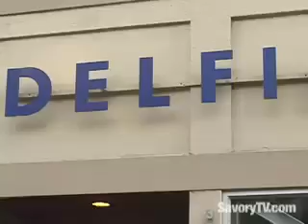Delfina - San Francisco, CA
Co-owner Annie Stoll talks about her popular SF Italian restaurant Delfina. Get more info on Delfina at Savory Cities